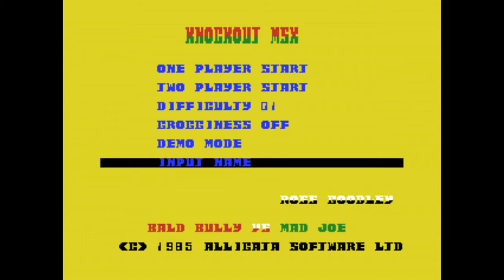History of Fighting Games - Part 1 (1976-1986)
This is the first part of short series about a history of fighting games. From 1976 to 1986.